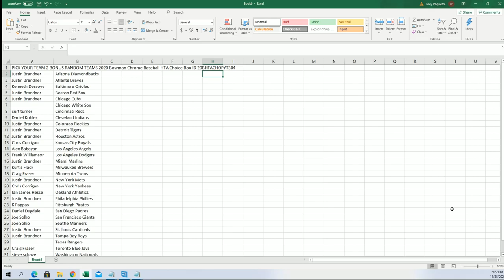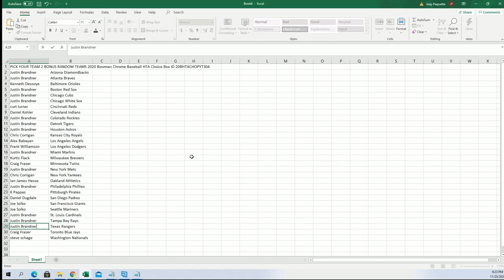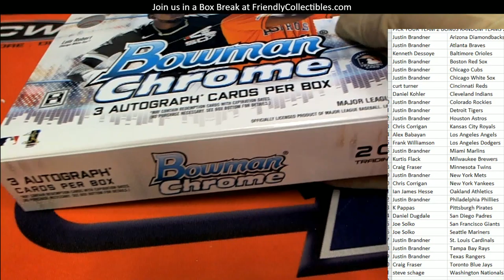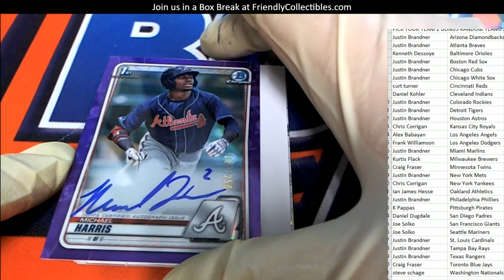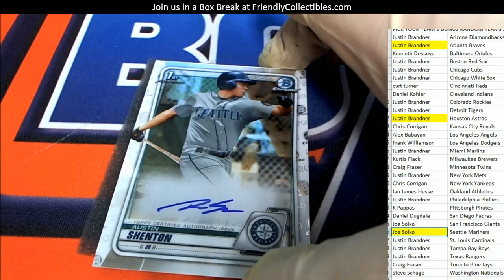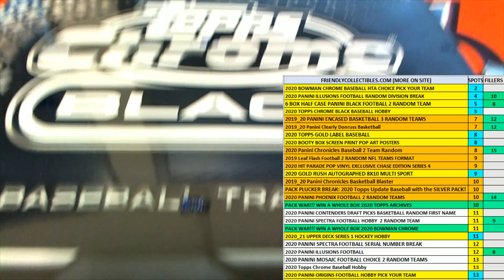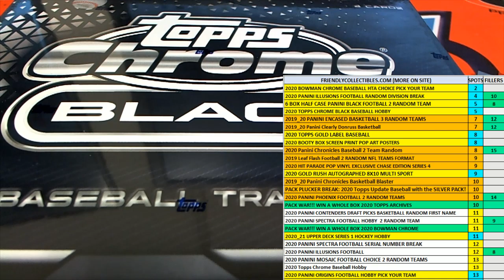2020 Bowman Chrome Baseball HTA Choice Box ID 20BHTACHOPYT304